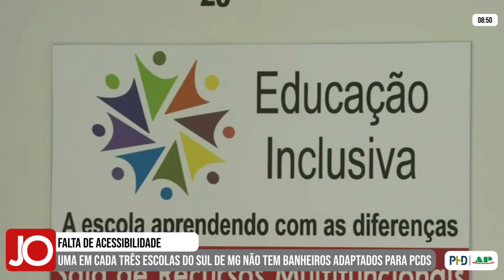UMA EM CADA TRÊS ESCOLAS DA REGIÃO NÃO POSSUI BANHEIROS ADAPTADOS PARA PESSOAS COM DEFICIÊNCIA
| REGIÃO |

Segundo a Organização Mundial da Saúde, uma em cada sete pessoas no mundo tem algum tipo de deficiência, e a acessibilidade é fundamental para possibilitar que todas elas vivam de forma independente e participem plenamente da vida social com acesso em igualdade a todos os lugares.

Mas sabemos que na realidade, na maioria das vezes, não é bem assim. Um exemplo disso é a falta de banheiros adaptados em escolas públicas e também particulares. Na região sul de Minas e na microregião de Piumhi, 1 em cada 3 escolas não possui banheiro adaptado.

Apesar disso, a cidade de Piumhi se destaca neste ranking, apenas uma escola, que é da rede privada de ensino, não tem banheiros adaptados para pessoas com deficiência. Veja a matéria completa: